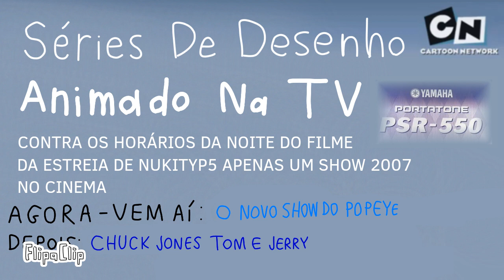Cartoon Network | Vinhetas 5: Teclado Yamaha PSR-550 - NukiTYP5 Apenas Um Show 2007